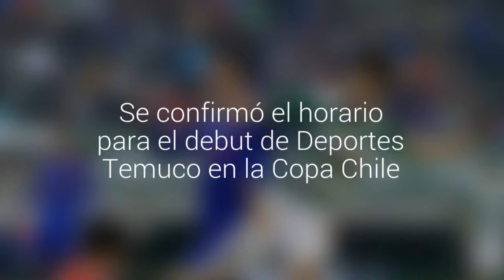Se confirmó el horario para el debut de Deportes Temuco en la Copa Chile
Los albiverdes jugarán este sábado ante Puerto Montt en el Estadio Chinquihue. El partido se disputará a las 18:00 horas.